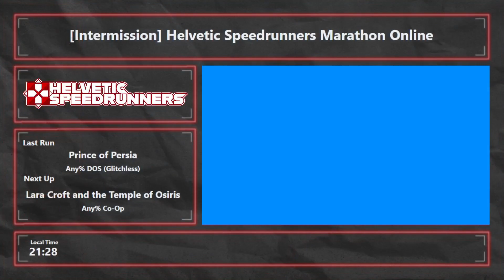Lara Croft and the Temple of Osiris [Any% Co-Op] by 7eraser7 & Cadarev - HSMO#1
This run was recorded live at the Helvetic Speerun Marathon Online #1, which took place from 5th March to 7th March, 2021.